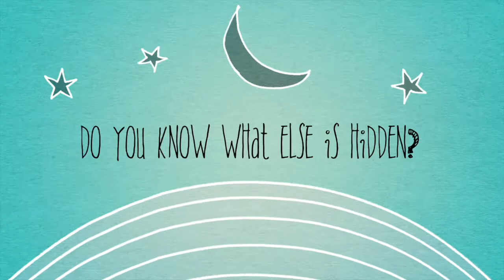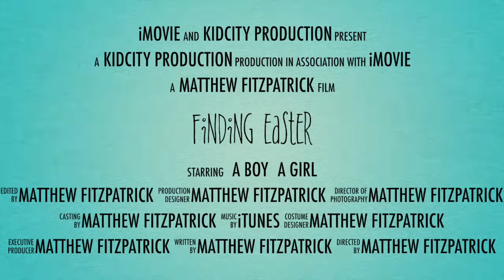Finding Easter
Within every story are easter eggs placed by God.

*I messed up the credits, but the music is the Foals song Prelude.